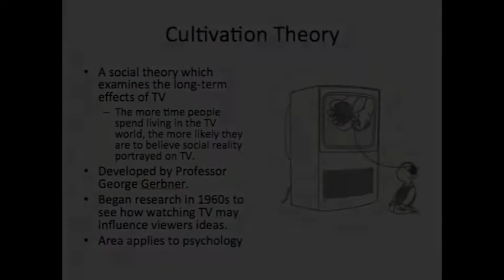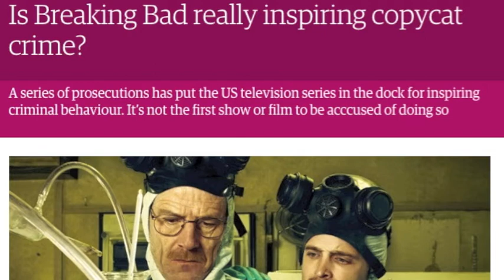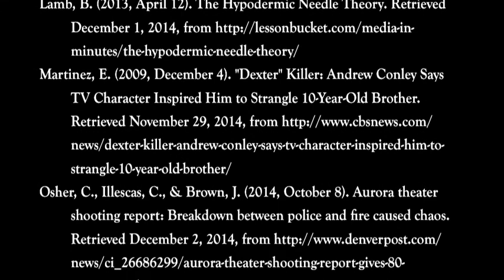Copycat crimes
Copycat Crimes BECA 422 Dr. Clemens